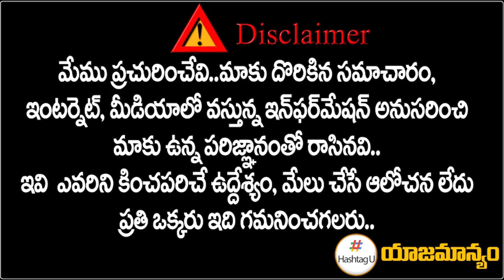టీఆరెస్‌లో భ‌గ్గుమ‌న్న అసంతృప్తి | Jagadish Reddy Vs Bura Narsaiah Goud | Munugode| Hashtag U